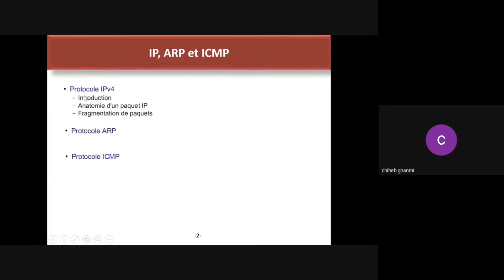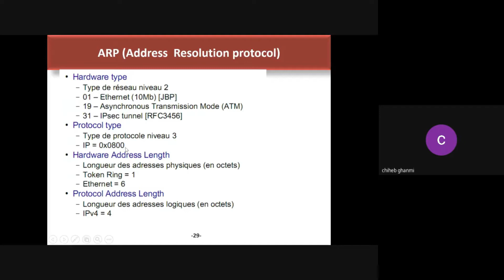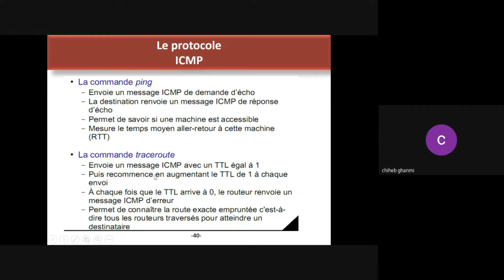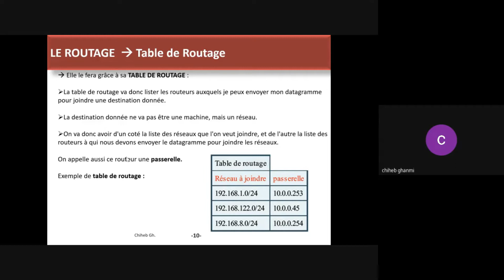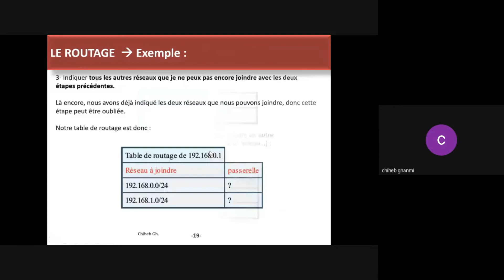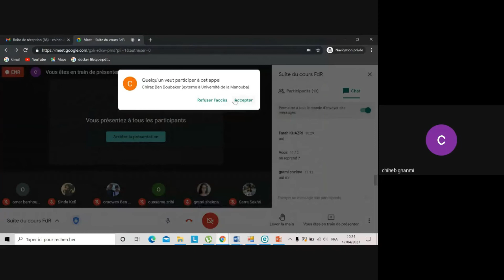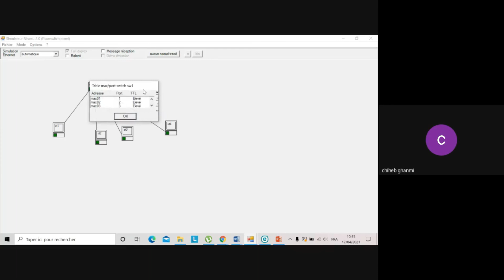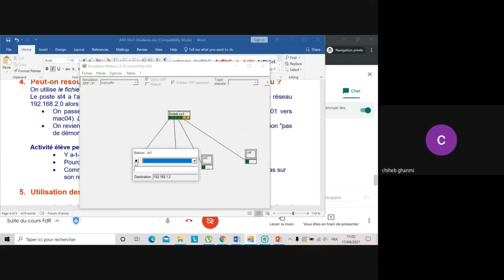FdR_L1BD2-17-04-21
Réseaux Informatiques. Simulation du protocole ARP.